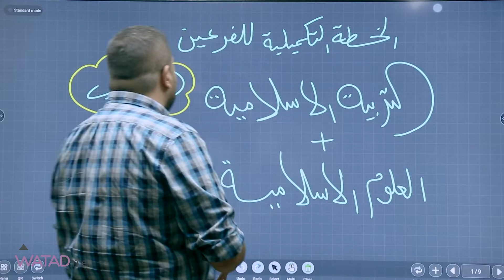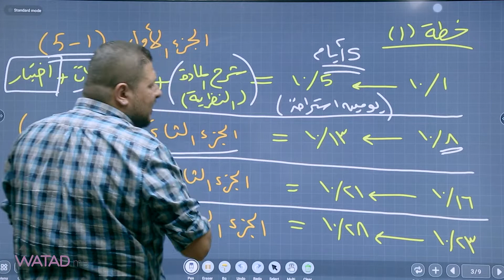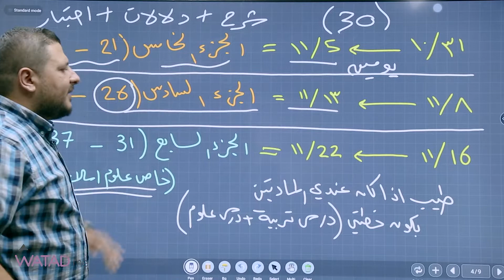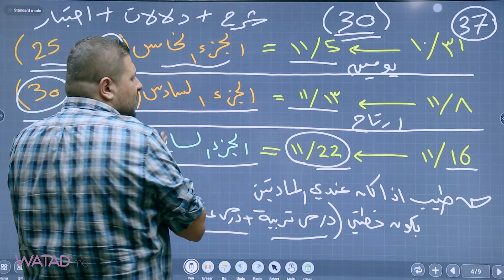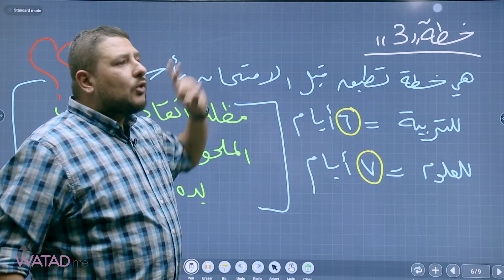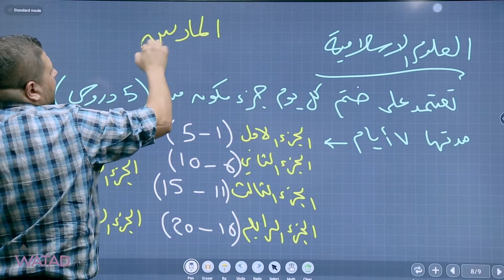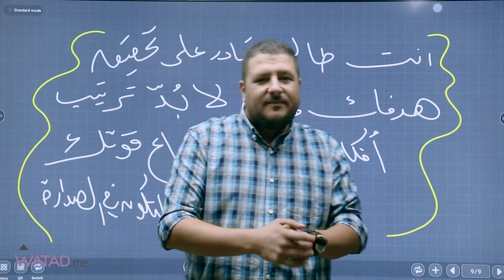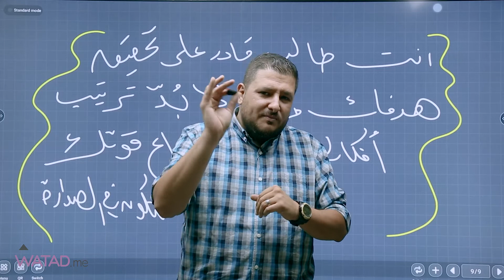- خطة الدورة التكميلية -✔ لمادة التربية الاسلامية والعلوم الاسلامية 💪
- خطة الدورة التكميلية -✔
لمادة التربية الاسلامية والعلوم الاسلامية 💪
مع الاستاذ سامر ضرار

ترقبوا ايضا البث النهائي قبل الدورة التكميلية 🔥🔥
يمكنكم الحصول على عرض الاستاذ سامر ضرار
بطاقة التربية الاسلامية + العلوم الاسلامية +دوسية السبيل = فقط 35 دينار
للمزيد يرجى التواصل عبر الواتس اب